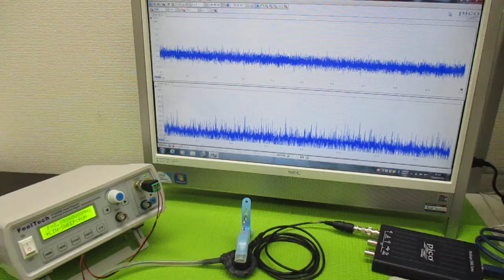オリジナル超音波実験 ultrasonic-labo